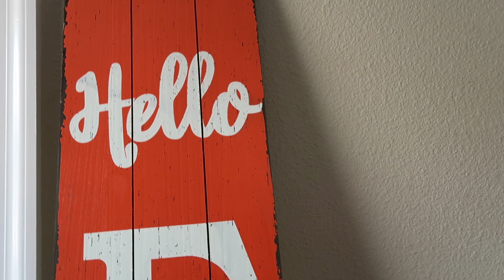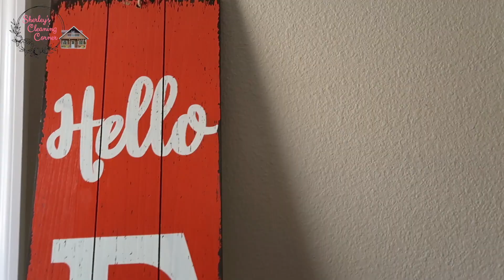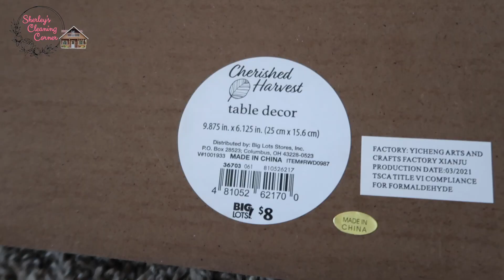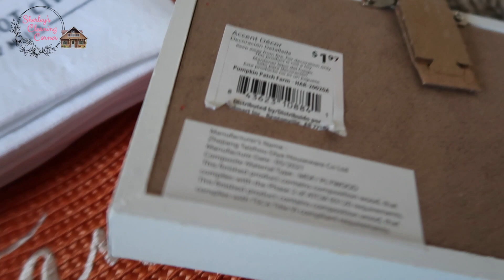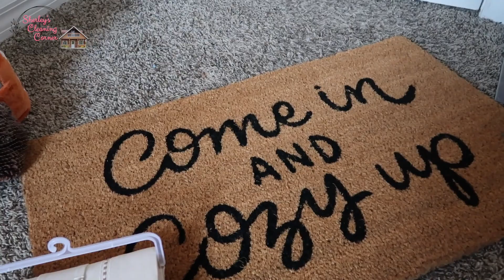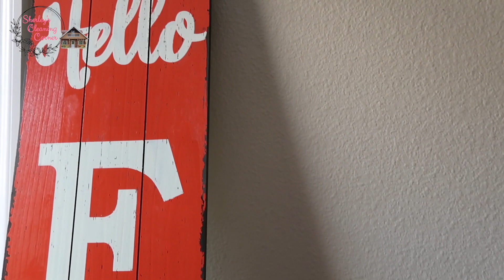*NEW* FALL DECOR HAUL 2021 | HOBBY LOBBY, TARGET, BIG LOTS, WALMART & AMAZON FALL FINDS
Today's video is an exciting one for me! My favorite season is Fall and I was sooooo excited to get started on decorating and bringing in all the cozy fall feels to our house this year...but first...SHOPPING! Today, I am doing a Fall Decor Haul!

❤️ ITEMS USED, SHOWN, OR MENTIONED  ❤️

⭐️⭐️ "Hello" Door Sign
⭐️⭐️ "Home Sweet Home" Door Mat & Buffalo Plaid Rug Set
⭐️⭐️ "Come on In and Cozy Up Door Mat
⭐️⭐️  18x18 Throw Pillow Covers:
⭐️⭐️  Ceramic Pumpkins:
⭐️⭐️ "Thankful" Throw Blanket Orange/White
⭐️⭐️ Better Homes & Gardens Mason Plaid Beige Woven Tablecloth

🎶🎵🎤🎼🎧 MUSIC INFORMATION 🎶🎵🎤🎼🎧